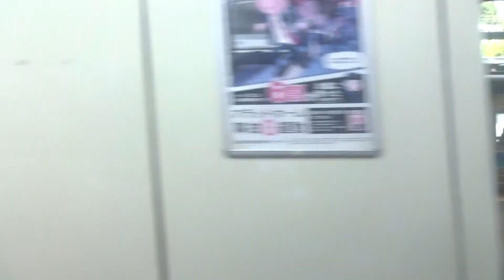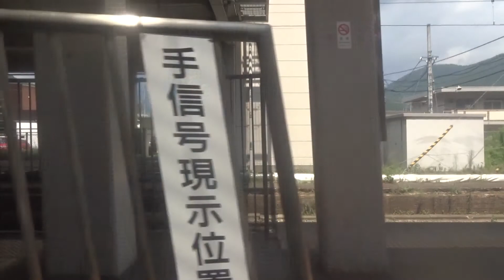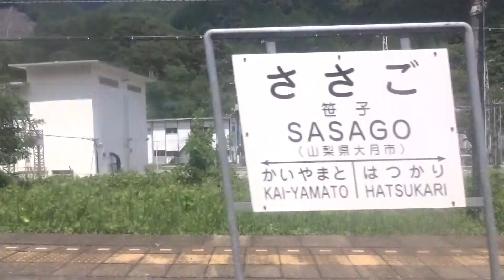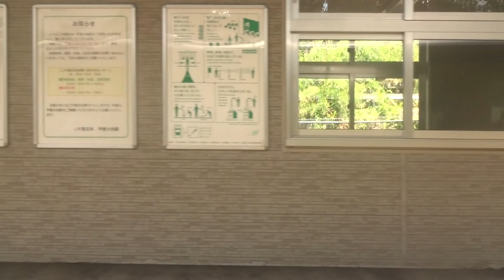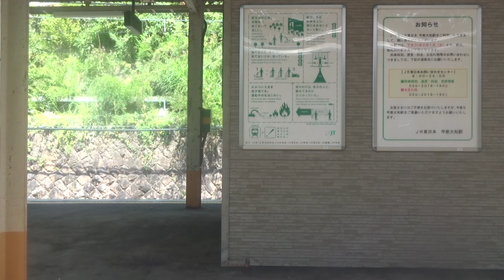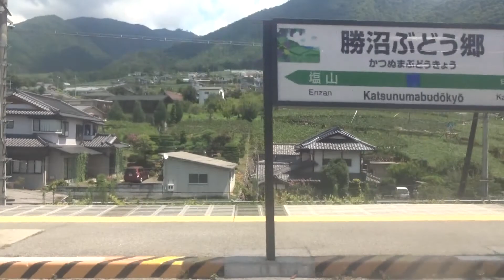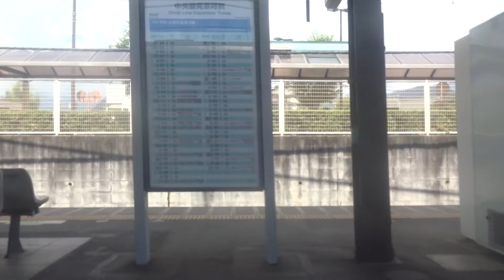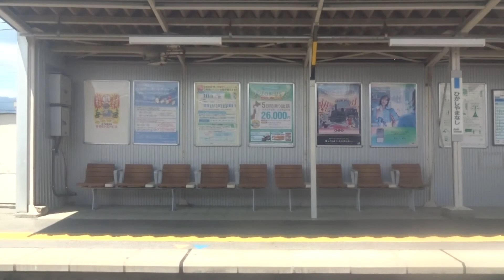3073【FHD30p】JR東日本 211系0番代 中央線 [普通] 高尾→甲府 車窓･走行音 '18年8月11日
JR東日本･中央線(高尾発小淵沢行)[普通]車窓･走行音動画。211系0代にて、高尾～甲府迄収録。途中、相模湖･四方津･甲斐大和各駅にて、特急列車通過による退避有(甲斐大和では、四季島も通過)。

収録便:高尾10:31発[普通]小淵沢行
※記載時刻は収録当時
収録車輌:JR東日本211系0番代 東急車輛製造製N601編成('85年製造※) ※元N1編成、サロ(グリーン車)は'89年製造
映像:m2ts(1920×1080 24mbps/29.97p Full-HD)
音声:Dolby･AC-3(256kbps 48kHz/20.25kHz Stereo)
管理番号:3073